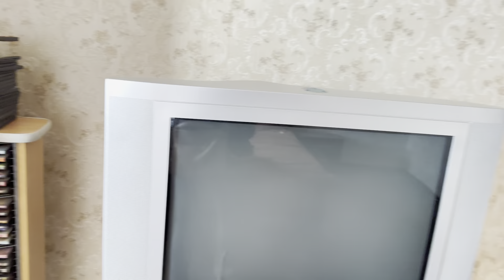Ждем всех в гости на нашу дачу!!